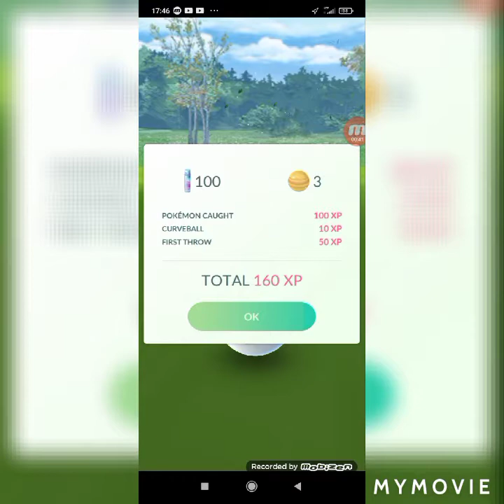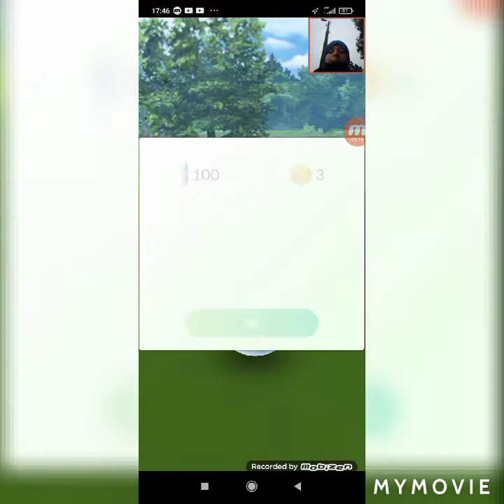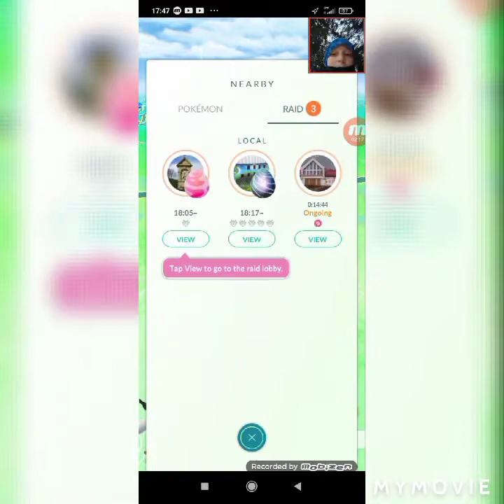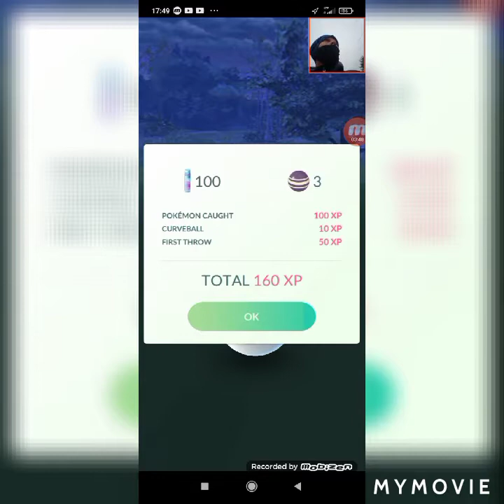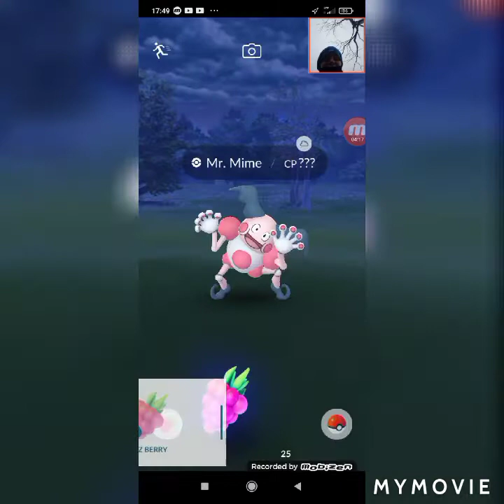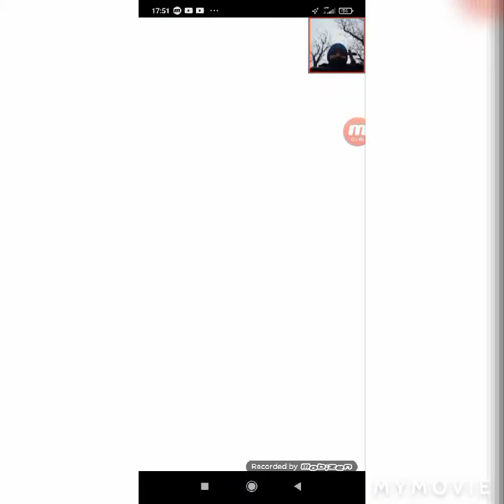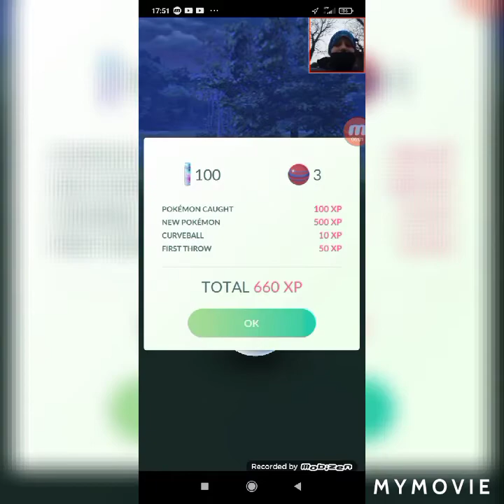mój pierwszy Pikachu! pokemony odc3